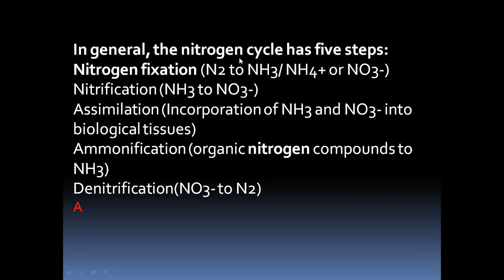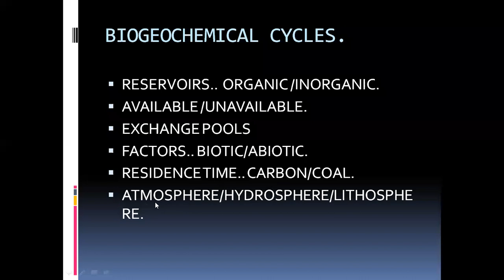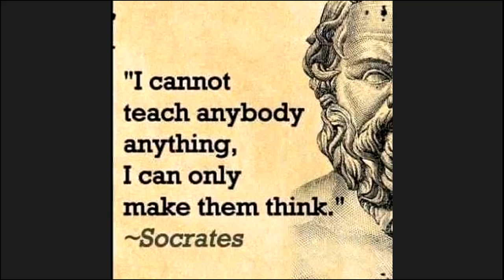BIOGEOCHEMICAL CYCLES. PART 1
WATER CYCLE..